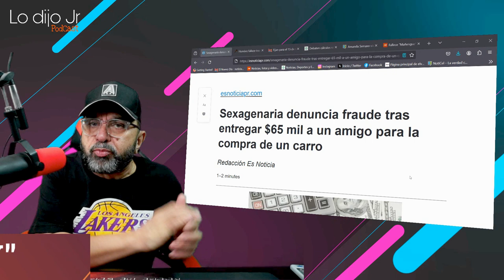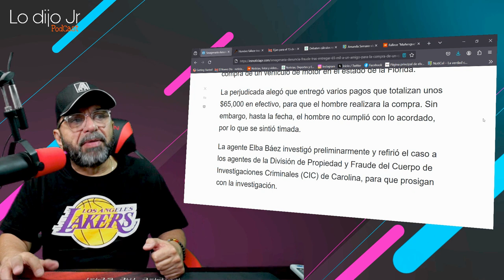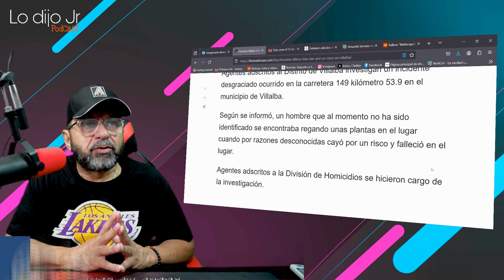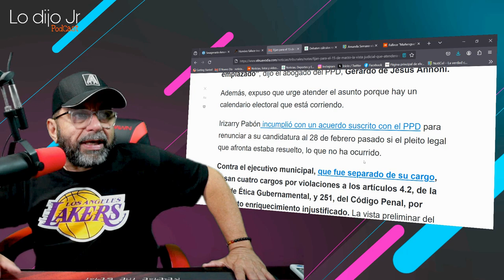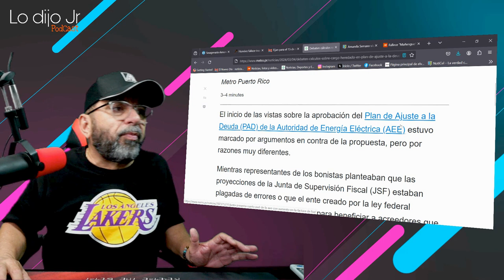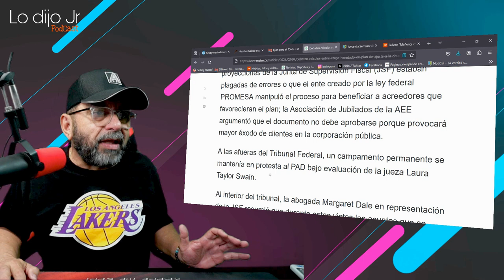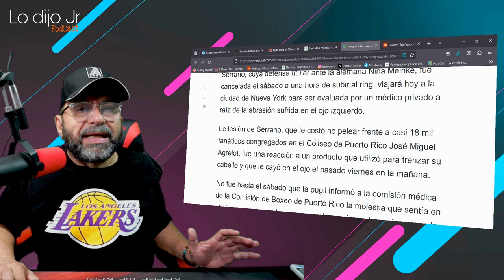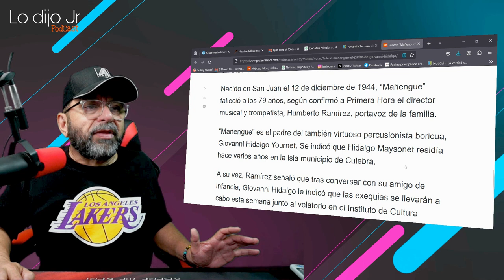Señora denuncia fraude tras entregar $65 mil a un amigo para comprar un carro en Florida